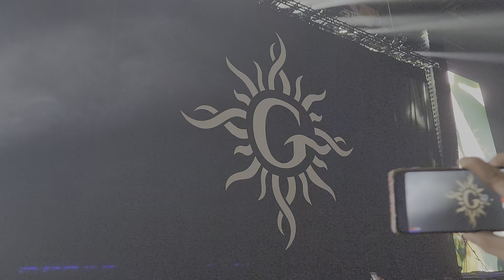Godsmack - Intro + When Legends Rise - Aftershock Festival (10-06-2023)